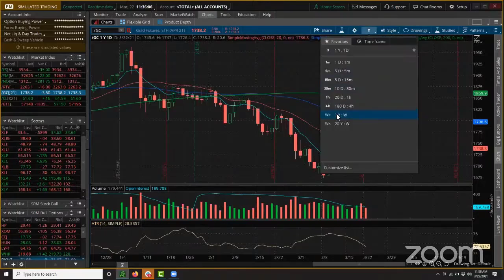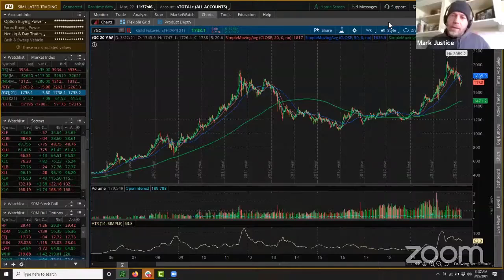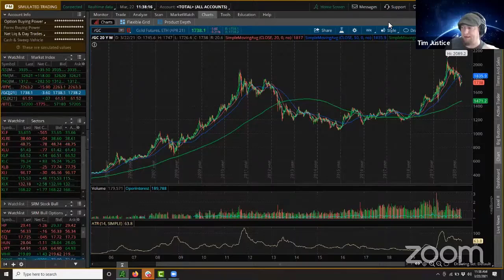Gold Chart Analysis 3/22/21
Coach Matt analyzes the price action in Gold over the last few weeks and compares the weekly chart pattern to one that developed in 2008 as well in this clip from Monday's Halftime Report $GLD $GC